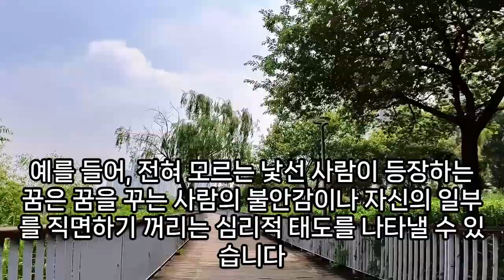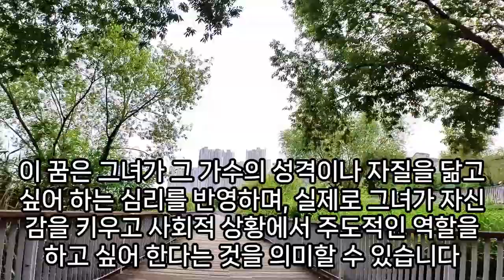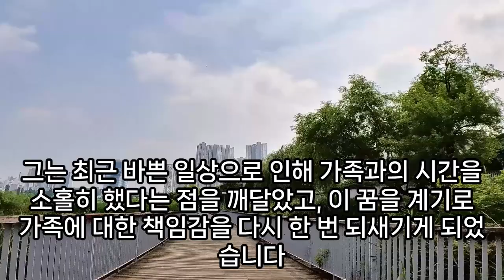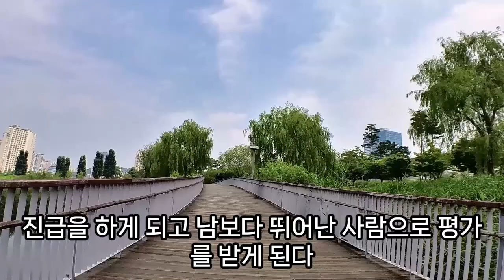(4) 사람꿈, 세탁기, 빨래 하는 사람 나오는 꿈, 상황별 사람꿈 모음, 사람들 많이 나오는 꿈, 다른사람 떨어져죽는꿈, 다른사람 싸우는 꿈, 사람 찾아 헤메는 꿈해몽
죽은사람꿈, 사람에게물리는꿈, 사람이무는꿈, 죽은사람한테서류받는꿈, 사람이모이는꿈, 소변을다른사람이먹는꿈, 죽은사람이국수주는꿈, 사람떨어지는꿈, 다른사람손가락자른꿈해몽, 죽은사람과노는꿈, 신발일어버려다른사람신발을싣는꿈해몽, 다른사람이굴러떨어지는꿈, 다른사람떨어져죽는꿈, 나간사람온꿈해몽, 사람꿈해몽